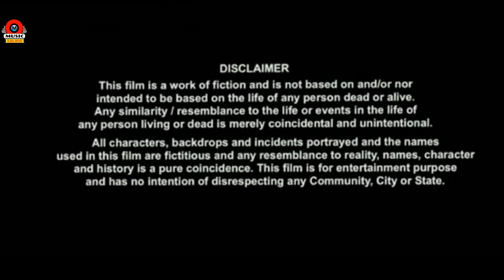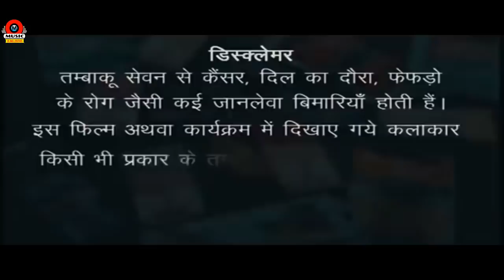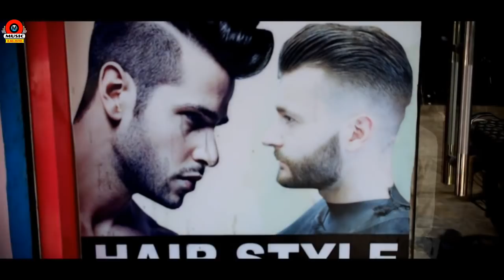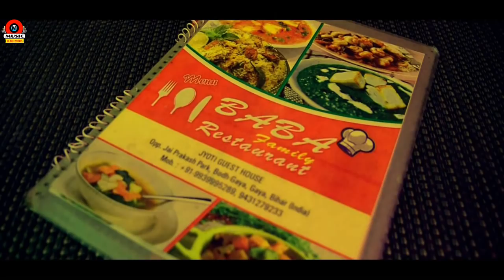Comedy ka Magic New movie Karan Gupta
Film -Comedy Ka Magic
Actor -Karan Gupta,
            Neha Yadav
            Vikky Doner
             Rohit Singh,Ram Charan,Rajan Singh,
             Bikash Kumar,Jayant Aryan

Singer -Rapper Raj Singh
Story   -Priya Korgi
Director -Om Prkash
Producer -Sonu Gupta
Editer-Rajnish Ranjan
Camera Man -Vikash Kumar
                Present By Om Music

Gogel search -Actor Karan Gupta